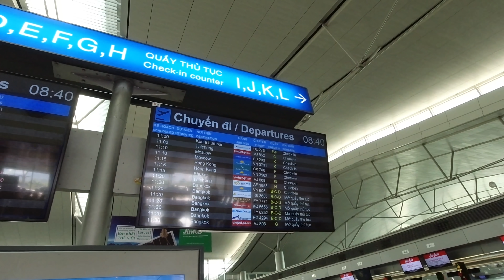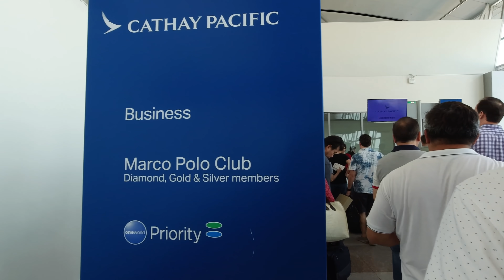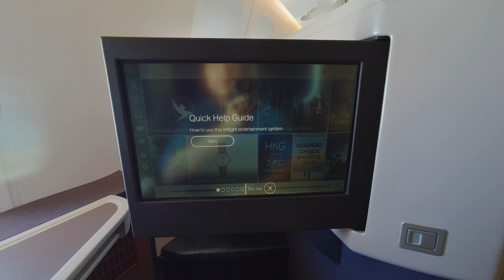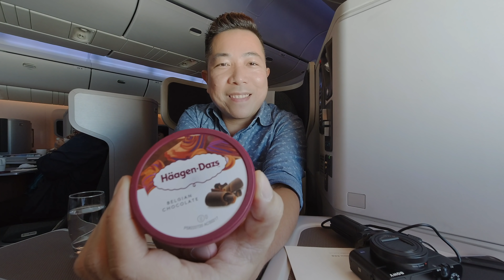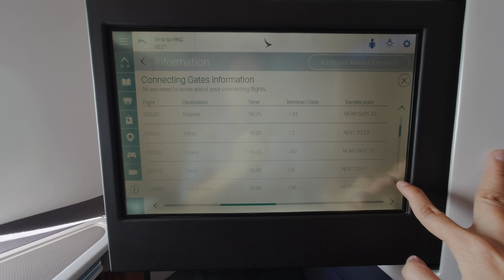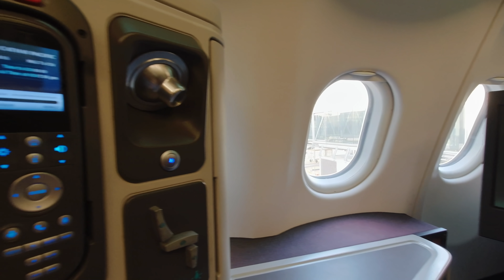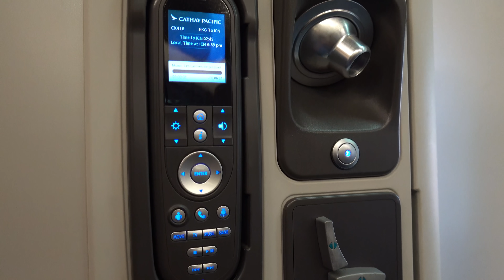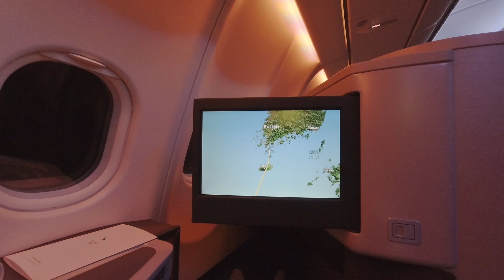[M9] #176: Đẳng cấp hàng không 5 sao - Hạng thương gia Cathay Pacific đi Hàn Quốc | Yêu Máy Bay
Lần đầu tiên Travip được đi Cathay Pacific, một hãng hàng không 5 sao. Hành trình này Travip bay từ TPHCM đi Incheon ở Hàn Quốc với 1 điểm dừng ở Hong Kong, nơi quá cảnh cực kỳ thú vị với cảnh ngắm máy bay thoáng đãng cùng vô số cửa hàng.